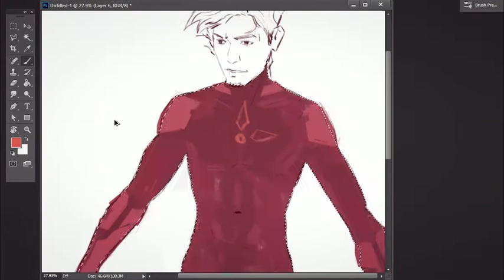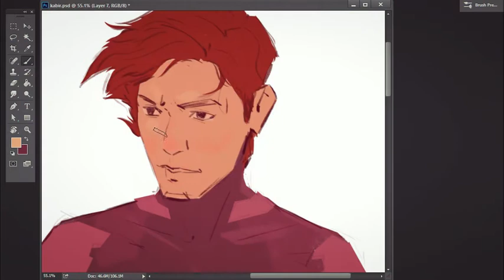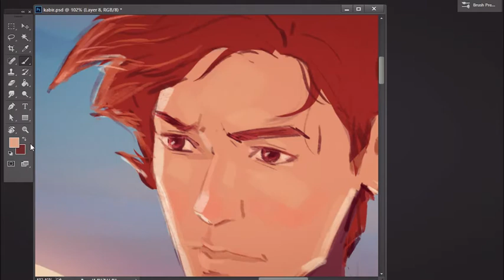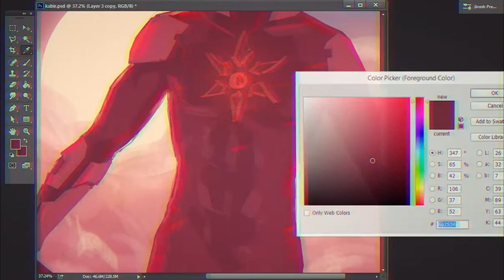SHAKTIMAAN - SpeedPaint | Kabir | Mukesh Khanna | OST Mizaaj - The Local Train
It's time to introduce Teen ShaktimaaN!!!